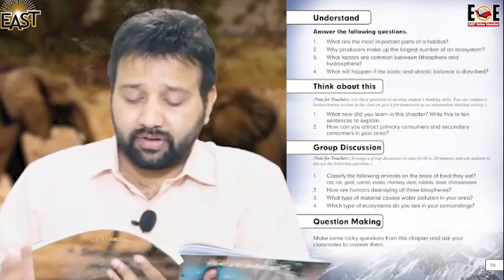Day 32 science class 4